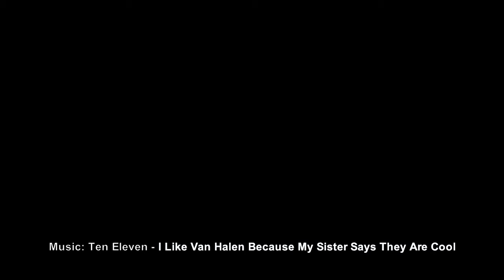Matt Doyle and Zoe Gillings Photo shoot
This is a video of Matt Doyle and Zoe Gillings at a photo shoot in Bath